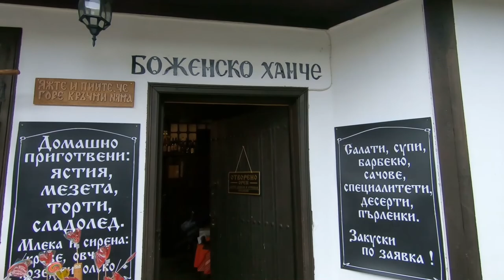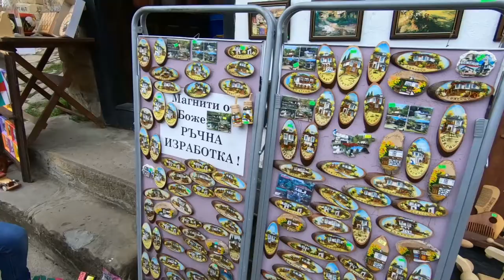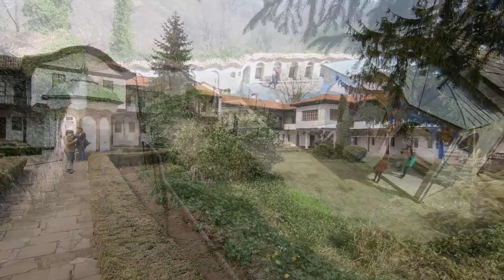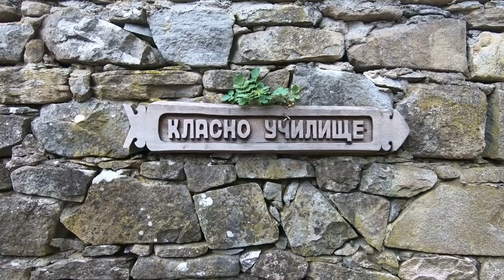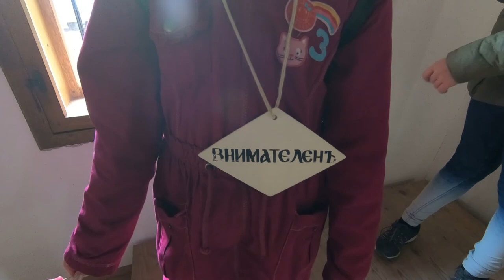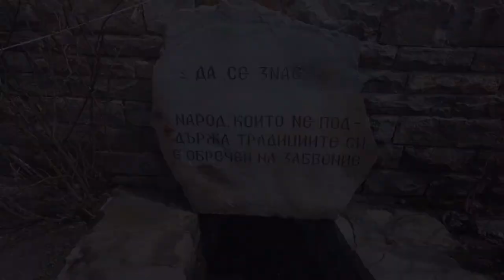April 2018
Музика в този видеоклип:

Vocals: Poli Hubavenska
Bagpipe: Rosen Rosenov
Actors: Radost Todorova & Gerogi Yovchev
Video: VMVision

Песен: Together (Vecherai, Rado)
Изпълнител: 4Magic
Албум: Together
Лицензодатели: The Orchard Music, Cat Music, e-Muzyka, Digital Minds Ltd-srav (от името на Virginia Records)